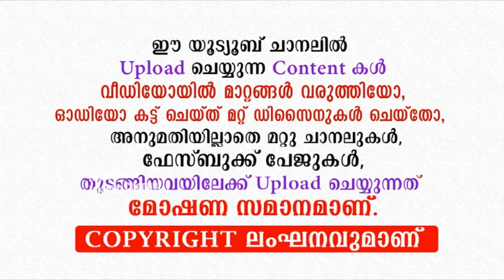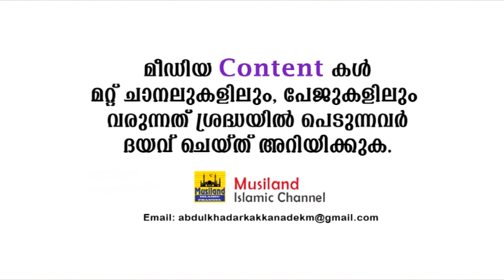കുഞ്ഞുങ്ങൾക്ക് വേണ്ടി ഒരു പ്രഭാഷണം..!! ശ്രദ്ധിച്ചാൽ വളരെ ഗുണം ചെയ്യും | Rahmathullah Qasimi Muthedam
കുട്ടിക്കാലത്തെ കുഞ്ഞുങ്ങളെ ശ്രദ്ധിച്ചില്ലെങ്കിൽ അവർ വഴി തെറ്റി പോകും...!! ഉസ്താദ് റഹ്മത്തുള്ള ഖാസിമി മൂത്തേടത്തിന്റെ കിടിലൻ പ്രഭാഷണം

A speech about the behaviour  of child.

Rahmathullah Qasimi Muthedam new speech 2020

Quran class
Quran class Live
Quran speech
Quran & Science
Quran and Science
quran science
quran science speech
Islam science